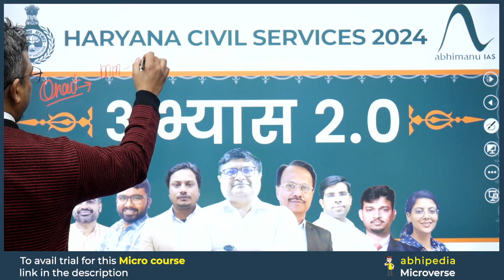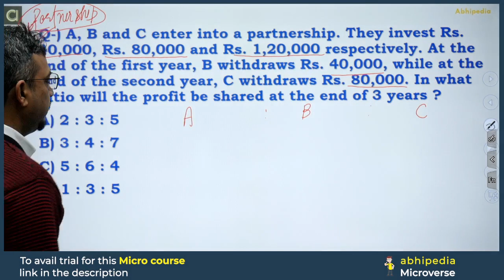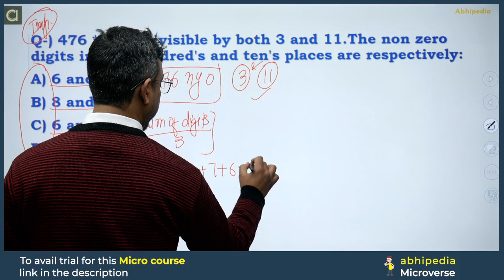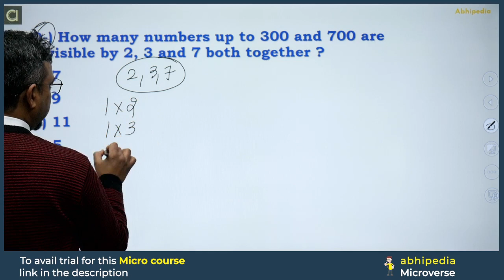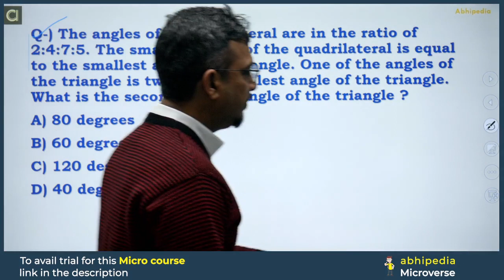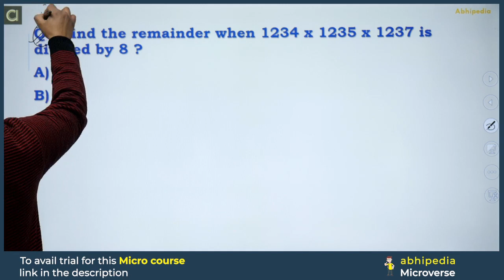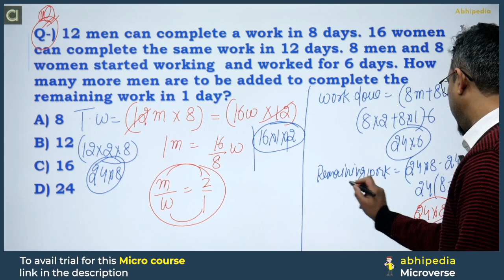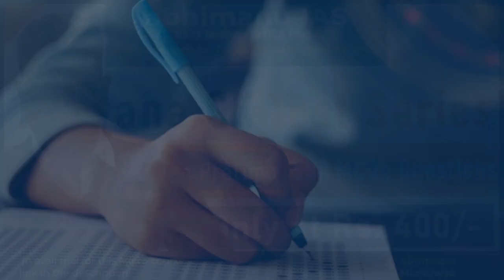HCS Prelims 2024 MCQ Based Revision | CSAT | Mix Question Practice | Micro Courses | by abhimanu IAS